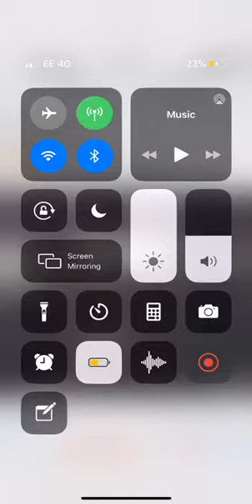Joe boswell israel 2016